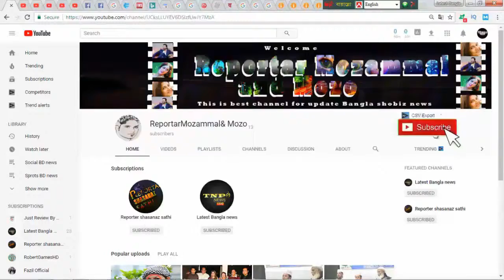বিএনপির রাজনীতিতে জোবাইদা ও সিঁথিকে নিয়ে ব্যাপক গুঞ্জন !! Bangla news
❥ 0:18